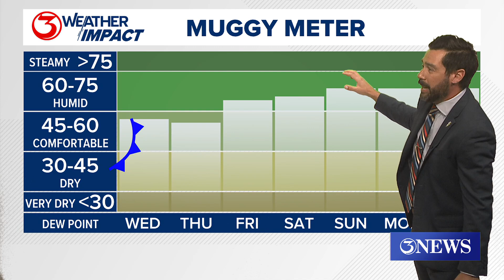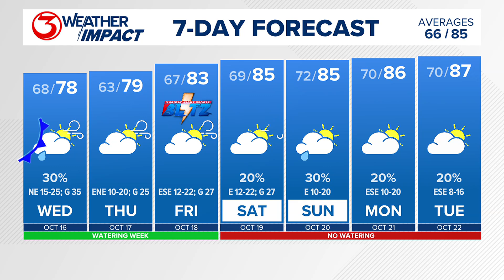Cold front set to arrive in the Coastal Bend Wednesday morning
A cold front will move through the Coastal Bend Wednesday morning. Behind it, gusty northeasterly winds and seasonally cool temperatures Wednesday & Thursday.